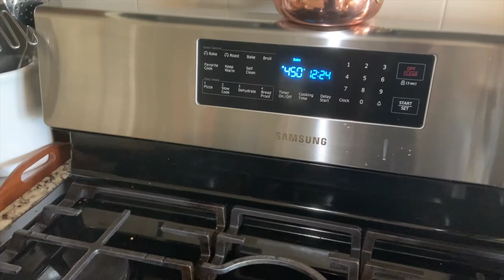STAY HOME DO’S & DONT’S | NEW COPPER HEART ❤️ PAN | JOGGERS, RECIPES!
Suggestions of something(s) to do, something(s) not to do and somethng(s) new.  A beautiful heart ❤️ shaped pan from Door County, comfy joggers, and sharing what I’m cooking 🍳 like steel cut oats, No Knead Honey 🍯 Oatmeal bread 🍞, and trying out a new egg hack sandwich 🥪.

Old Navy Breath On jogger pants

John McCann Steel Cut Oats

Steel cut Oats Instant Pot -
1 cup McCann Steel Cut Oats
3 cups water
1 apple cut up, peel on
1 tsp vanilla
Sprinkle of cinnamon
Pressure for 5 minutes and then quick release
I like to add fresh blueberries, or cut up banana and 1 tsp of sugar free syrup and mix together.  Refrigerate leftovers. Makes 3-4 hearty servings.

Some of the products listed above are linked through Magic Links.  It allows